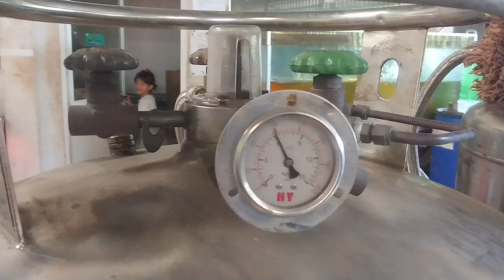Kho Chất Khí Kim Cương - Bình Khí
Quay tại nhà máy Kim Cương
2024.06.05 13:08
Phạm vi công cộng